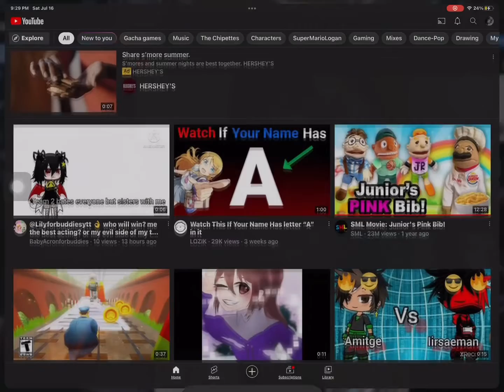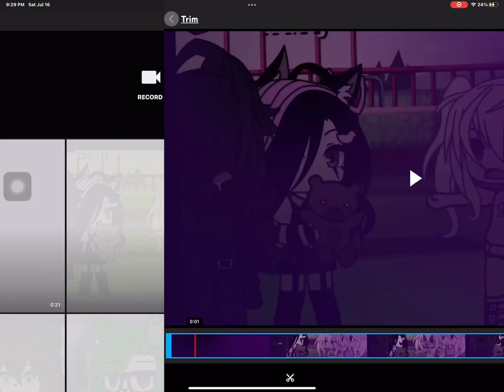how to @ me💅🏽✨